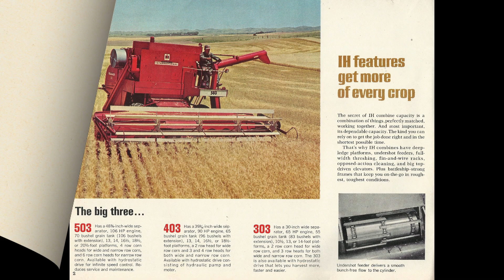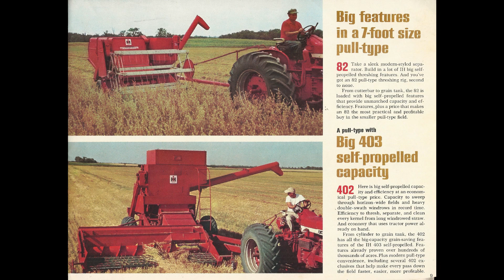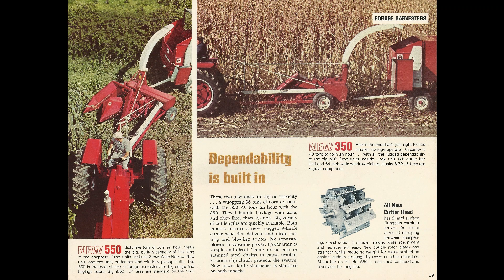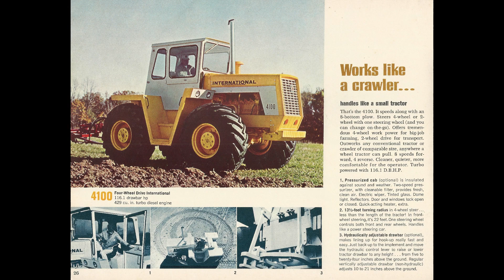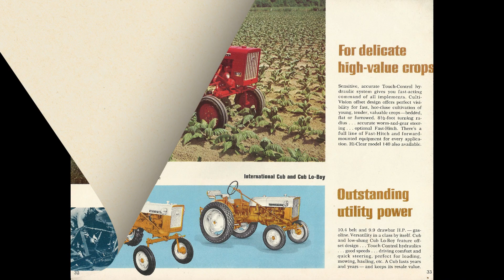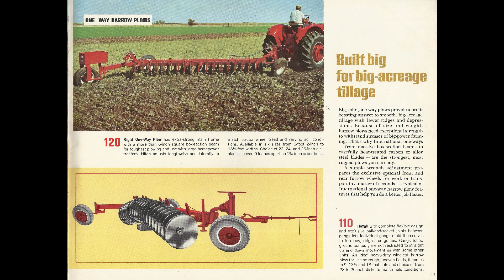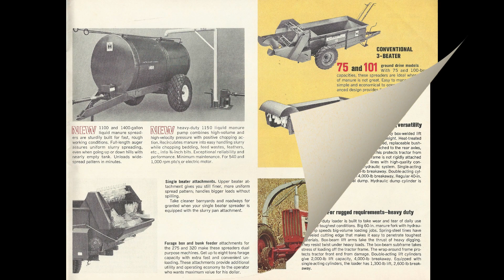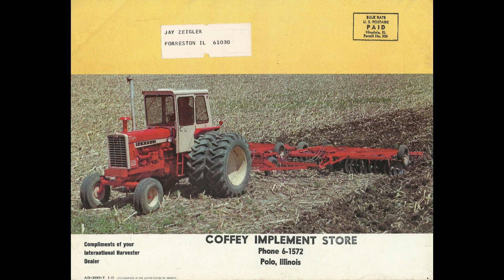1967 Summer-Fall Buyer's Guide International Harvester Farm Equipment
The Best of the Summer and Fall of 67